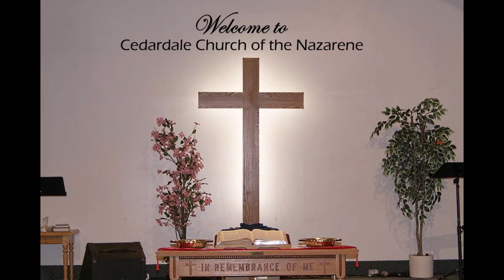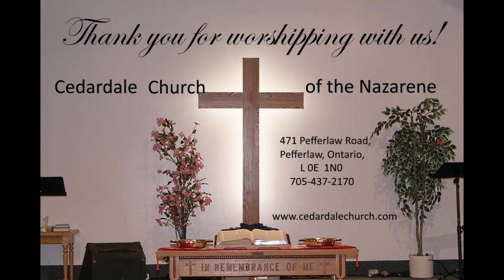12th December, 2021 - His Name Is Wonderful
Cedardale is an evangelical, Christ-centred, family-oriented church where saints and seekers of every age and walk of life are welcomed.
This message is designed to help us focus on the Advent, or Coming of the Christmas season. As we look forward to the approach of Christmas, Pastor Grant Verdoold wants to help us focus on the best gift we could ever receive! We hope that you find it thought provoking and encouraging. All questions and comments are welcomed on our web